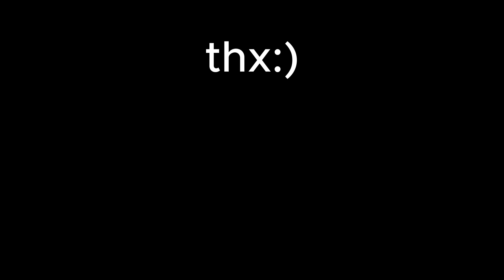Can't AIM? Just Use SHOTGUN! - Valorant Montage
like n sub fr no cap
homie do get motivated
ggez

Can't AIM? Just Use SHOTGUN! - Valorant

In the "Valorant Shotgun Only Sage" video, the player showcases a unique gameplay style by using only shotguns and playing as the character Sage in the popular game Valorant. Sage is known for her healing abilities, but in this video, the player focuses on using shotguns exclusively. They strategically navigate the map, taking advantage of close-quarter engagements and using shotguns like the Judge and Bucky to secure kills. Despite the unconventional weapon choice, the player demonstrates skillful positioning, accurate aiming, and effective use of Sage's healing abilities to sustain themselves and their teammates. The video highlights the versatility of shotguns and showcases the player's adaptability within the game